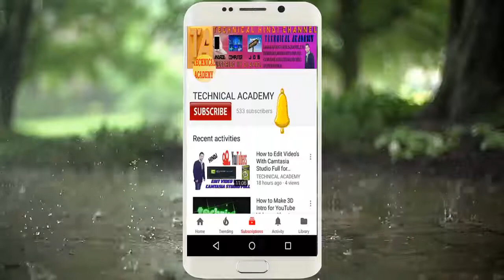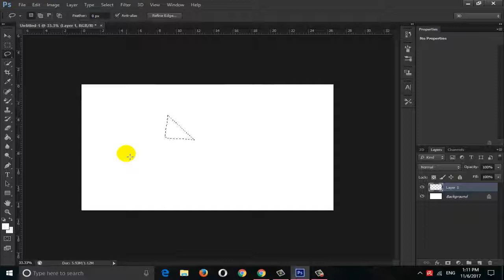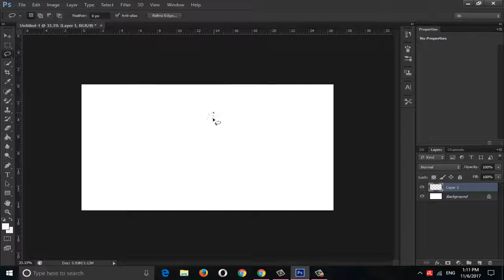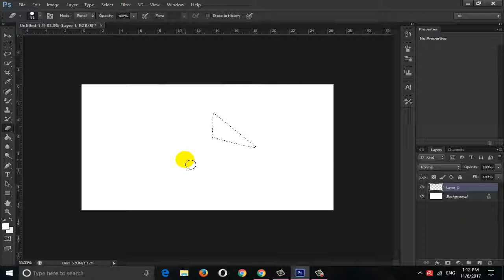Photoshop CS6 most common problem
namaskar dosto is video me mai apko photoshop cs6  me hone wali problem  ke bare bataunga.